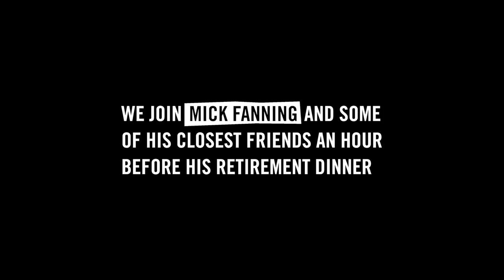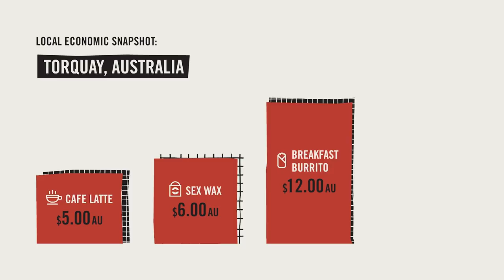Mick Fanning's Final Performance at Bells Beach | No Contest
Our latest No Contest episode follows surfing's world tour to Bells Beach in Australia for Mick Fanning's epic last hurrah.
The 2018 Rip Curl Pro was billed as the Festival of Mick Fanning and the three-time world champion's last-ever world tour event more than lived up to expectations. Although Fanning came one heat short of the ultimate fairytale finish, falling to a blistering Italo Ferreira in the final, a second-place finish sees one of surfing's all time greats walking away from the sport while sitting at an astonishing third on the world rankings. With his maiden event win Italo has joined Julian Wilson at the top of surfing's totem, and the two men will share the yellow jersey next week when the surfing caravan rolls into Margaret River.
Fanning first tasted success at the highest level here at Bells Beach, winning as a wildcard in 2001, a feat he would repeat three more times before calling curtains on one of surfing's great careers. Twenty-two event wins and three world titles later, we sent our No Contest crew of Jacob Wooden and Stab's Dylan Roberts to Victoria to tail the King Of Coolangatta through his epic send off, and boy did they deliver. As well as the usual high-performance surf action and celebrity head Q&As on the beach, we're thrilled to sneak you behind the velvet rope at Mick Fanning's farewell party, and hope you enjoy the edit as much as we delighted in bringing it all together.